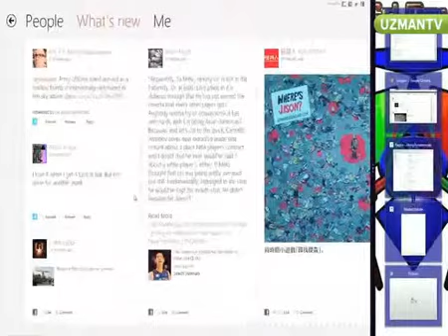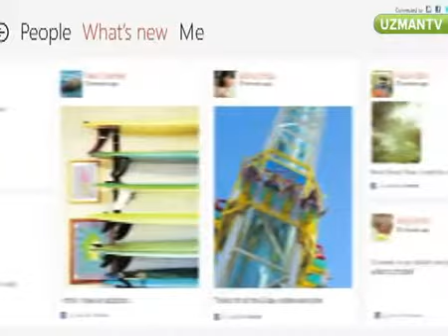Windows 8'in Eski Windows Sürümler İle Farkları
Windows 8 ile eski Windows sürümleri arasında bir karşılaştırma yaptık.